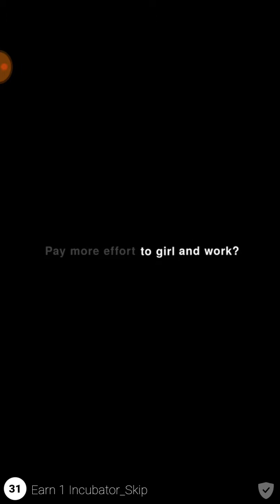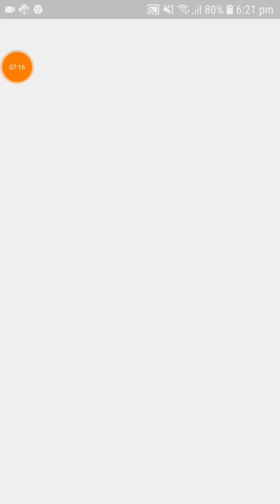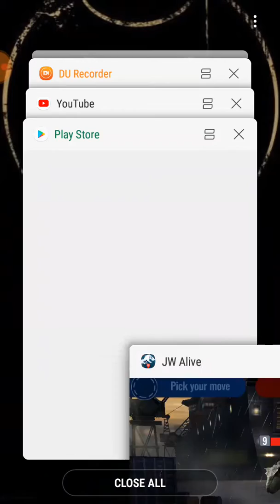Completing arena 3 but dame it!!! !!!!Ludia is not giving me a chance